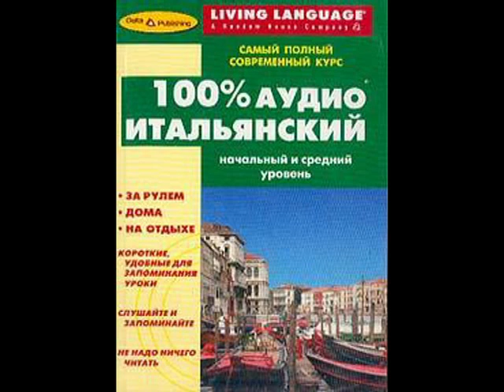Аудио Итальянский, Вступление первый урок